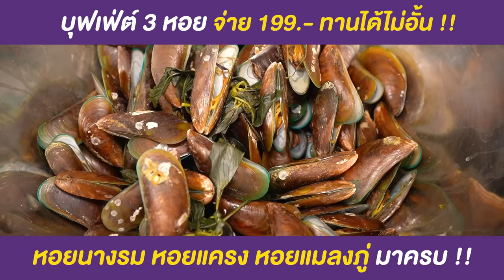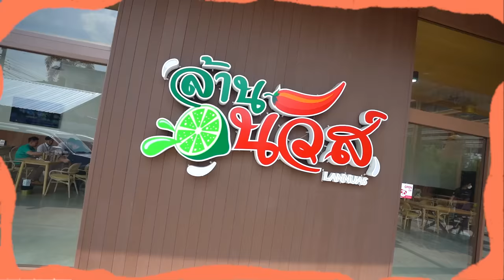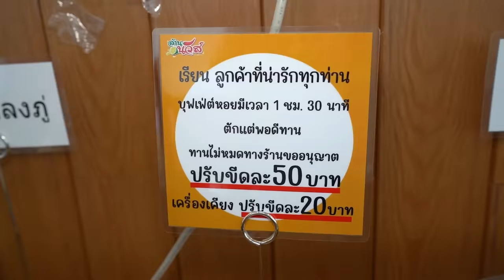บุฟเฟ่ต์สามหอย 199 บาท!! กินไม่อั้นทั้ง หอยแครง หอยนางรม หอยแมลงภู่.. แซ่บนัวยั่วๆจร้าา~ 🌶🔥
บุฟเฟ่ต์ 3 หอย หรอยจังฮู้ววว 199 บาท !!
กินได้ไม่อั้น เติมไม่พัก ทั้ง
หอยนางรม หอยแมลงภู่ เต็มคาราเบล~
หอยคือฉ่ำจริงง !! ความสุก 10 วิ คือเริ่ด!
‘สายหอย’ มาร้านนี้ยังไงก็คุ้ม ลุยย.. 😋

📍ร้านที่ 173 : ล้านนัวส์